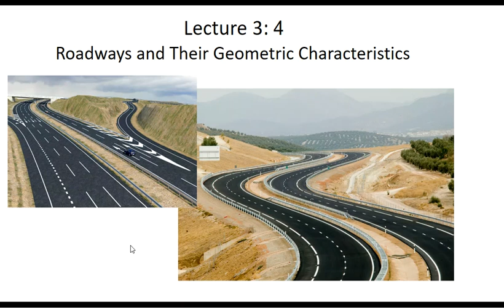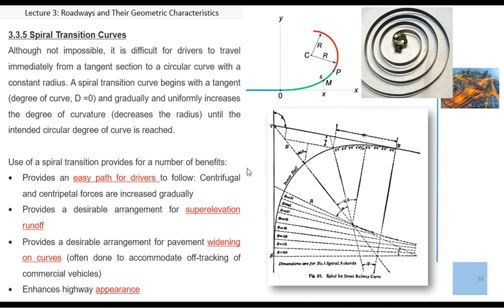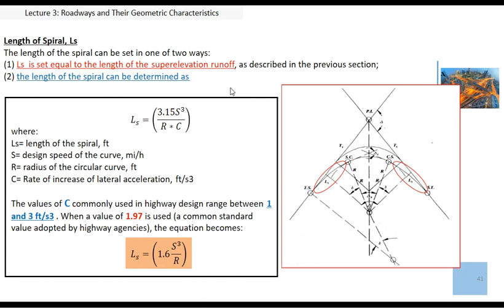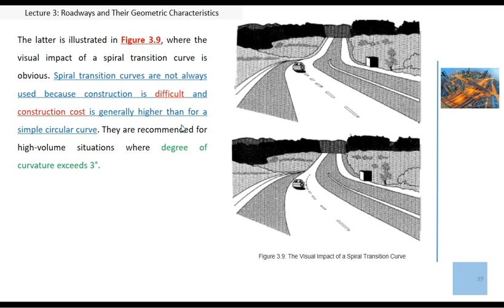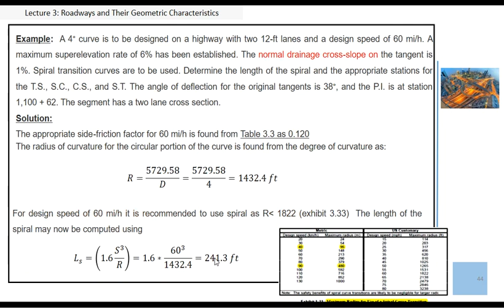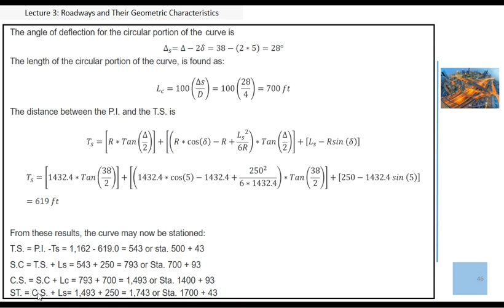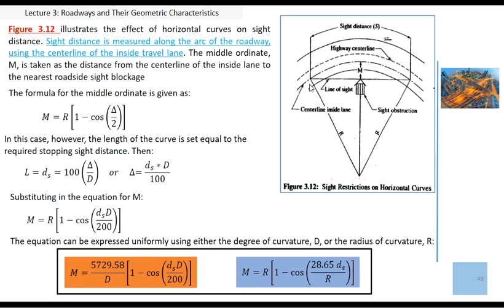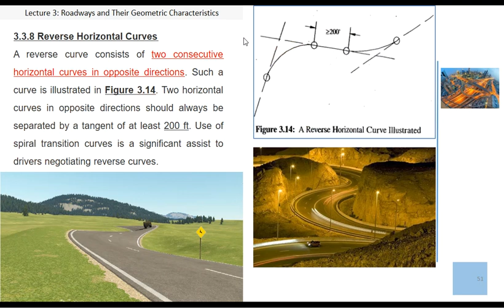Lecture 3 4 Roadways and Their Geometric Characteristics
lec.3 part-4